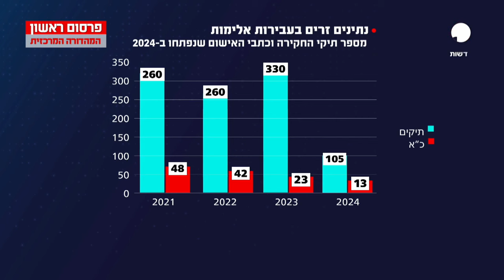המאבק נגד המסתננים: מרבית העצורים - משוחררים על ידי בתי המשפט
ערוץארבעשרה